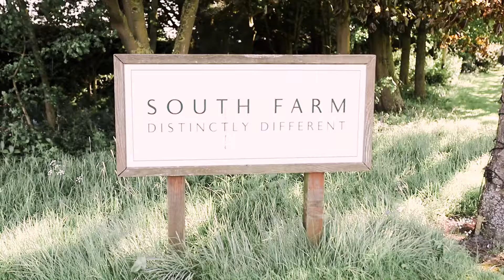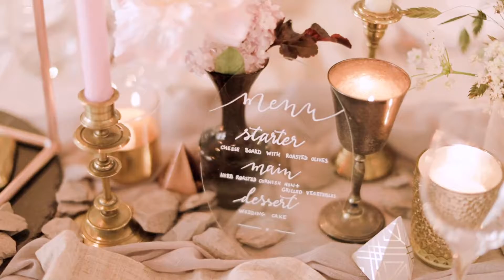South Farm Styled Shoot - Nicky R